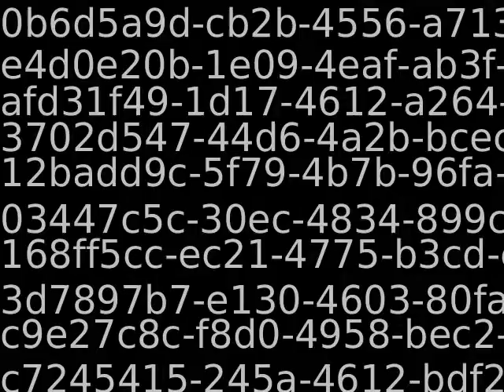PUB11383_93997_new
Content_PUB11383_93997